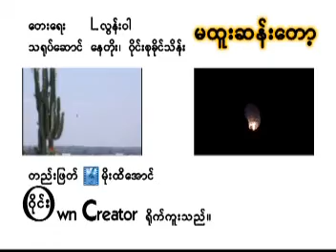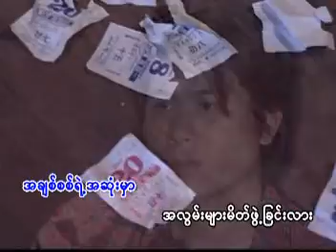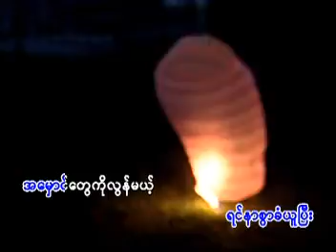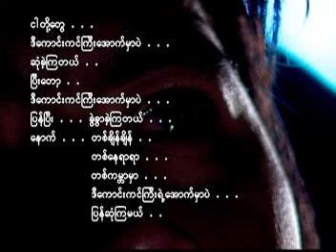Ma Htoo Sann Dawt - L Lune War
Ma Htoo Sann Dawt - L Lune War (Music Video). Thank You 4 watching. Enjoy What You're Watching!